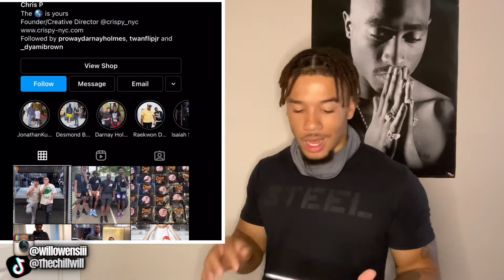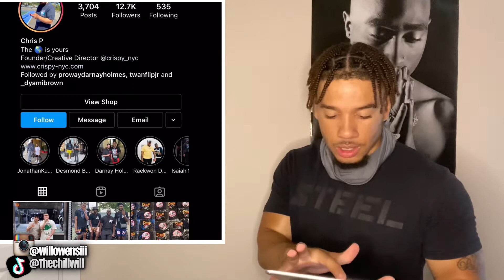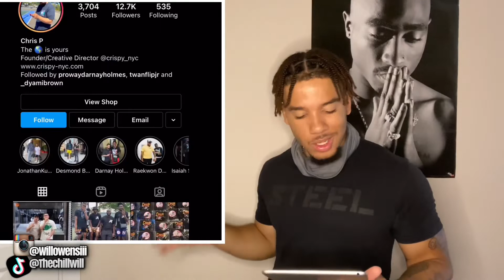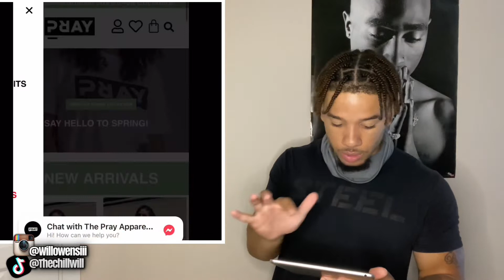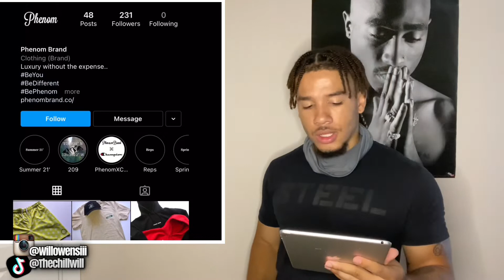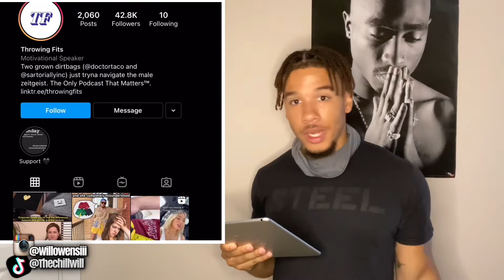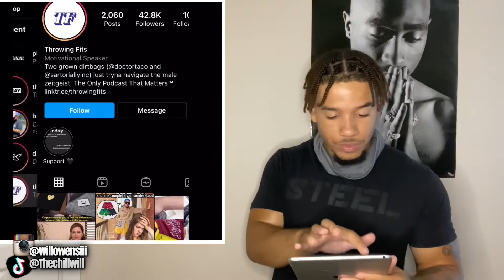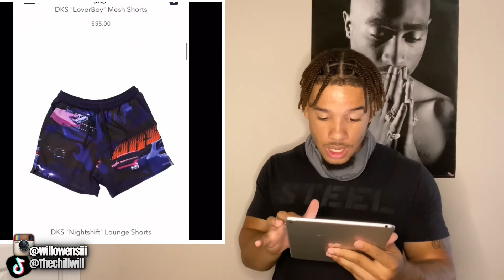5 SUMMER SHORTS BRANDS to get shorts from for summer 2021! (Part 5)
IS THIS THE BEST ONE YET?!!🔥🔥🔥